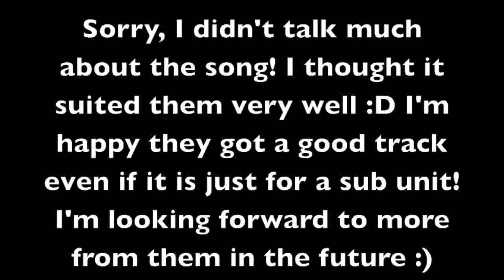SPICA.S (스피카.S) "Give Your Love" (남주긴 아까워?) Reaction | Awkward Kpop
Hey guys! Pretty snazzy sub unit debut from SPICA.S here :) I really liked how they pulled off the sexy concept. It didn't feel overdone like it could have been, and they did a good job at making the vocals sound very seductive as well haha. Overall, a pretty solid song and MV! What did you guys think?